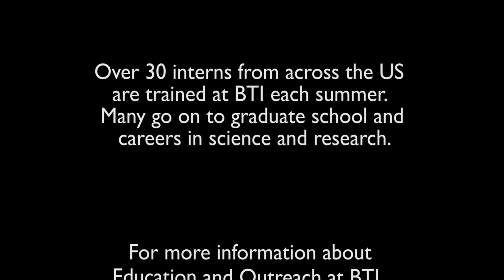BTI "Why Plant Research"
Why is plant research so important, what was the inspiration behind the founding of the Boyce Thompson Institute for Plant Research, What is the summer intern program like, what do plant research interns learn, what kinds of research does Boyce Thompson Institute conduct?